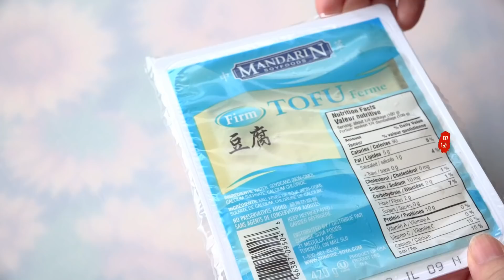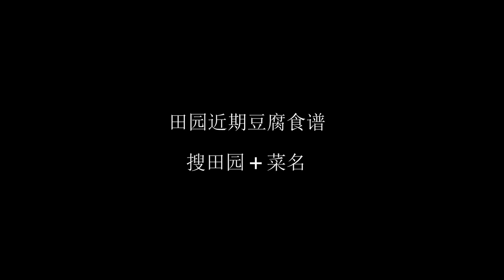『Eng Sub』【双料拌豆腐】夏天豆腐最佳吃法 田园私房菜Tomato tofu salad【田园时光美食 2019 044】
Ingredients：
Add subtitles in your languages here:

硬豆腐200克Firm tofu 200 g
水1000毫升 water 1000ml
盐1茶匙 Salt 1 tsp

花生酱 1汤匙Peanut butter 1 tbsp
酱油1汤匙Soy sauce 1 tbsp
辣椒粉 1/2茶匙Chili powder 1/2 tsp
麻油 1/2茶匙Sesame oil 1/2 tsp
香醋1/2 茶匙Balsamic vinegar 1/2 tsp

葱花 3汤匙Chopped green onion 3 tbsp
西红柿 1/2杯Diced tomatoes 1/2 cup

盐1/4茶匙Salt 1/4 tsp
糖1/2茶匙 Sugar 1/2 tsp